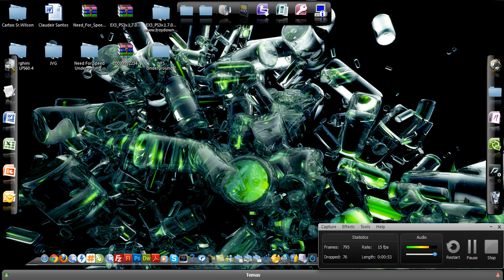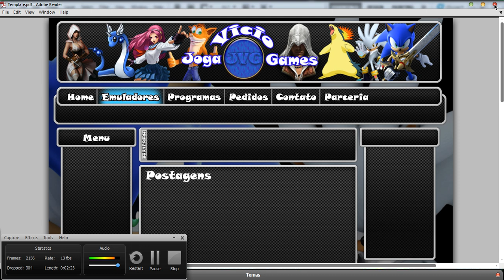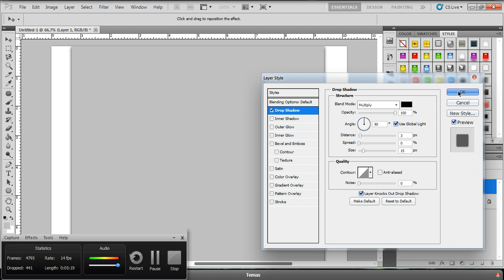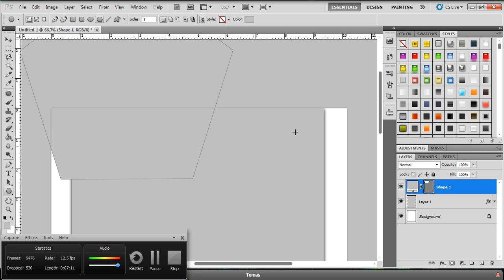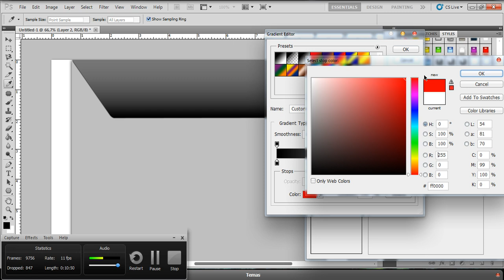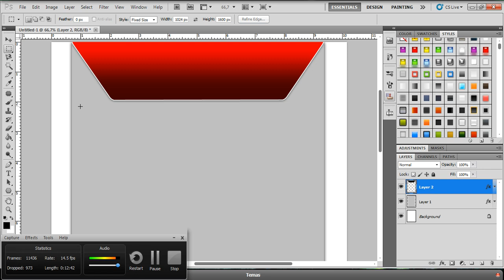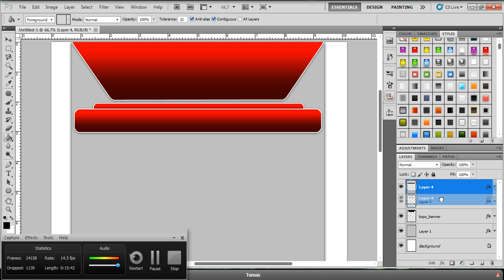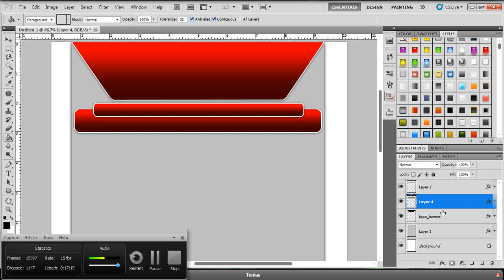Como Cria um Template avançado para Blog Blogger 1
Nosso Blog;